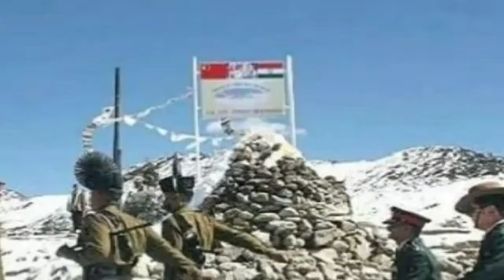वीरू बोले- सुधर जाएं चीनी || कोहली ने भी वीर सपूतों को किया सलाम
Indian cricketer Virendra Sehwag or Virat Kohali ne diya Galwan par shahid sainiko ko shradhanjali,Chin ko di sambhalne ki nashihat Viru ne kaha sudhar jaye Chini.